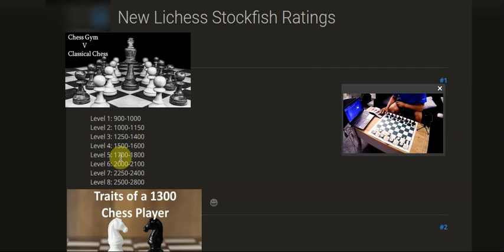ELO: 1308 - OtB Chess Training versus 1500 Stockfish Computer chess (3)